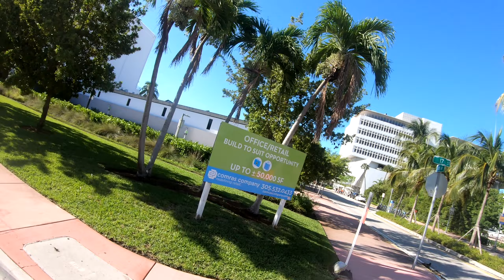Aventura Ride to Key Biscayne Community Criterium Racing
Community Criterium Racing to key Biscayne